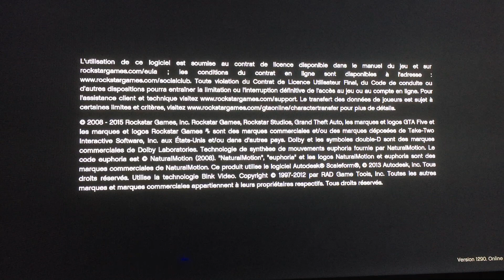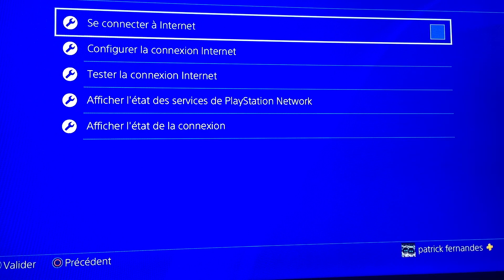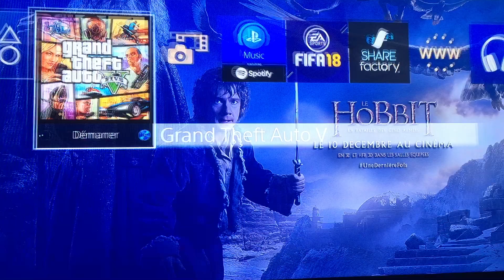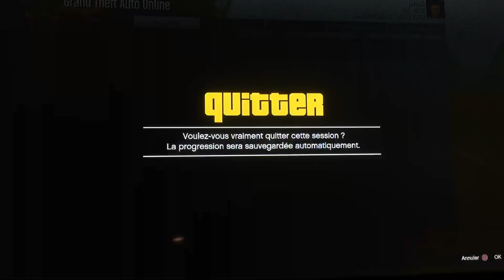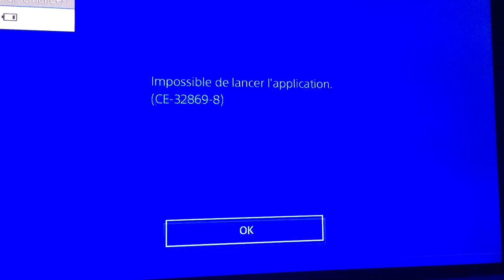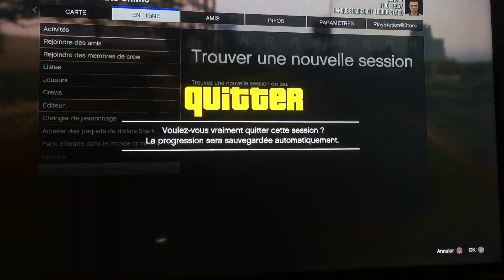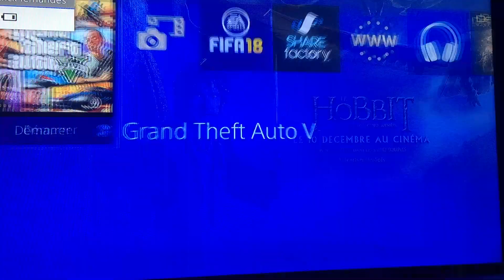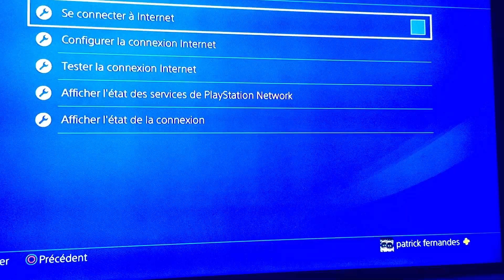Avoir les codes de triches en ligne GTA 5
Exclu fr